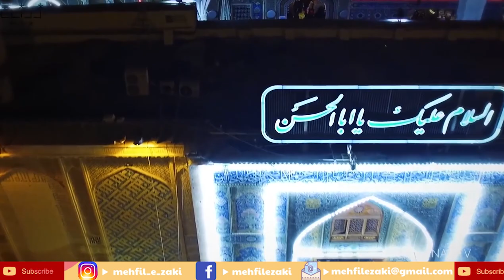MAN KUNTO MAULA - MEHFIL E ZAKI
ON THE EVE OF 47 TH URS CEREMONY OF HAZRAT MOULANA O SUFI MOHAMMMAD ZAKIULAAH SHAH IFTEKHARI  Q.S.A AT DARGAH E IFTEKHARIA
57/A TOPSIA ROAD Topsia, Kolkata, West Bengal 700046
UNDER THE PATRONAGE OF
HAZRAT MOULANA O SUFI MOHAMMAD YAHYA ZAKIULLAHI IFTEKHARI
ORGANISED BY ANJUMAN HUSAINIA
19/C CANTOPHER LANE KOLKATA 700014

RECORDED BY : MEHFIL E ZAKI
QUWWAL : MUNNA QUWWAL FARRUKHABAD